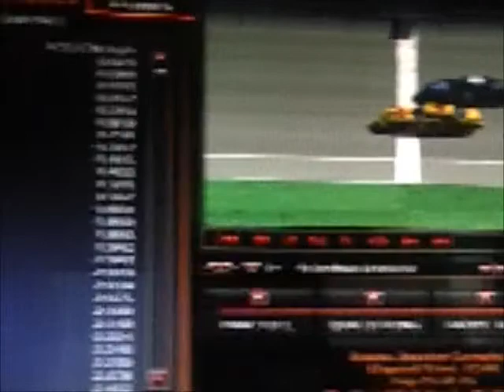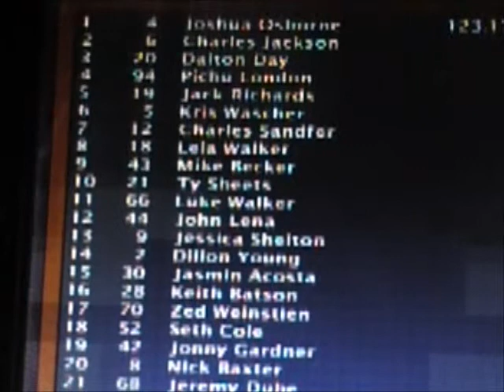Castrol GTX Cup Series; Season 9; Race 9; Auto Club 500